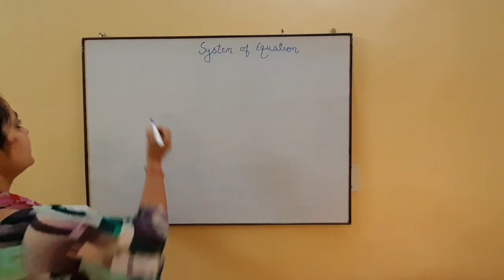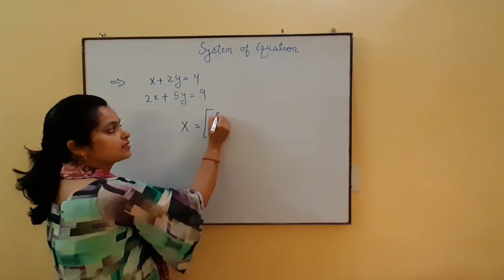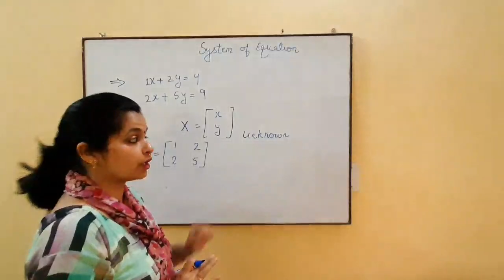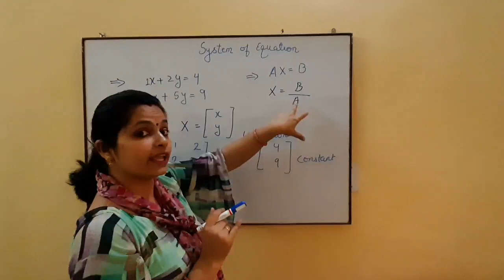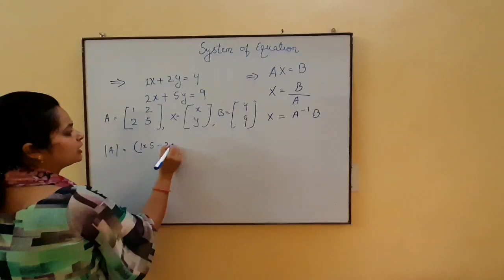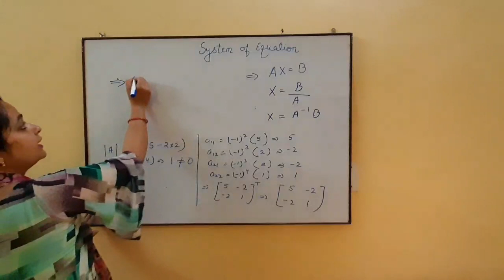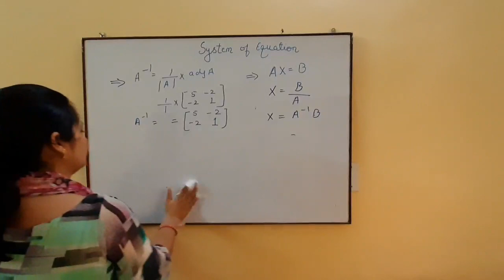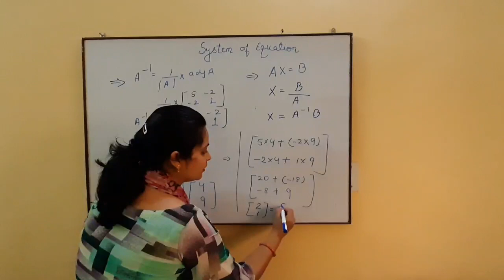SYSTEM OF LINEAR EQUATION | LINEAR EQUATION USING MATRICES | 2x2 LINEAR EQUATION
SYSTEM OF LINEAR EQUATION 2x2 MATRIX | SYSTEM OF LINEAR EQUATION | 2x2 LINEAR EQUATION | 2x2 MATRIX

 AFTER WATCHING THIS VIDEO YOU WILL BE ABLE TO SOLVE THE QUESTIONS OF SYSTEM OF LINEAR EQUATION OF 2X2 MATRIX. SO,  PLS WATCH THIS VIDEO AND SHARE YOUR VALUABLE COMMENTS.

OTHER LINKS

THANKS .